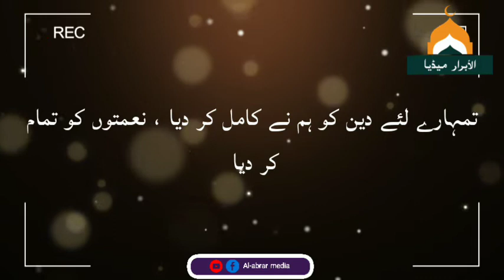what is islam?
یہ آڈیو ارتغرل سیریل سے لیا گیا ہے۔